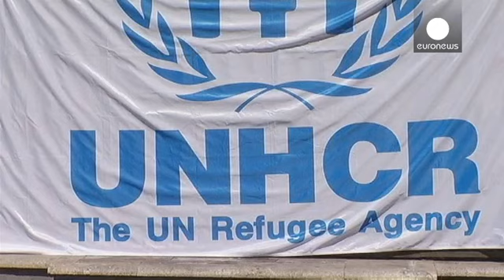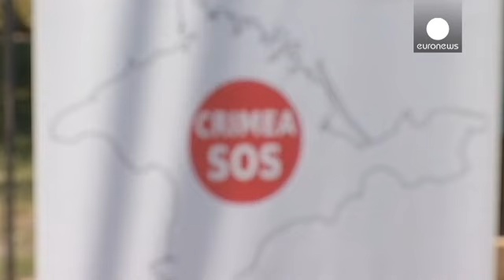Ucrania celebra el Día Mundial del Refugiado con una feria de productos tradicionales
Además de lidiar con los problemas de casa, el país asiático también gestiona un programa de acogida de refugiados.

Se estima que cerca de tres mil se han trasladado aquí huyendo de situaciones de conflicto en Afganistán, Oriente Medio y África:

"Es como una guerra, tienes que luchar constantemente por tus derechos, por ejemplo, con respecto al color de la piel... no en cualquier parte  puedes encontrar un trabajo, incluso aunque tengas todos los títulos y cualificaciones necesarios", explica…